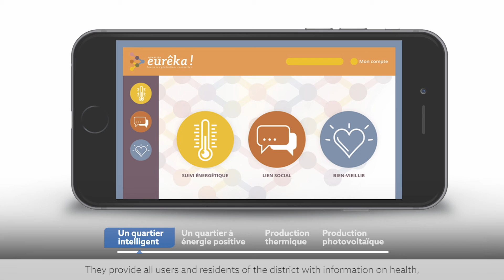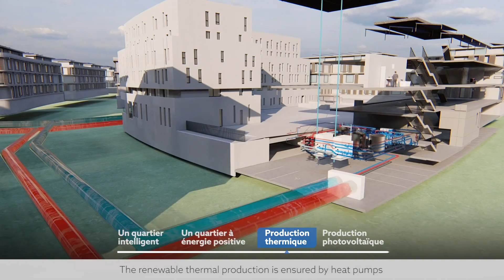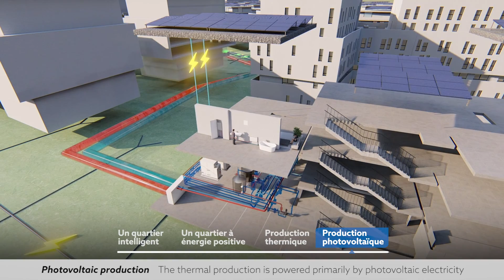EUREKA, un nouveau quartier à énergie positive VE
Version anglaise
Institutions & Projets